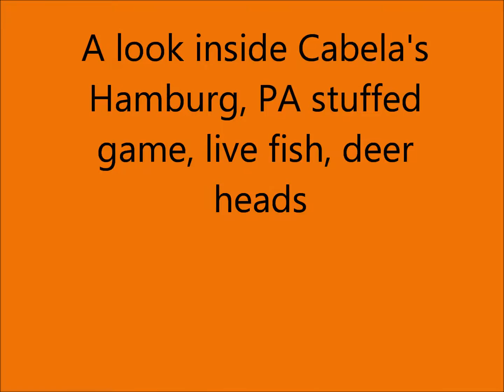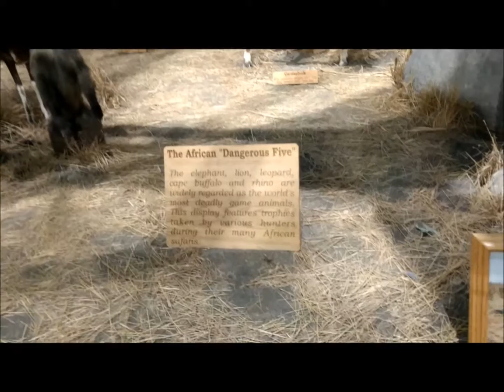A look inside Cabela's . Featuring stuffed game, live fish and lots of antlers.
This  is a taxidermy special. A lot of game , some real fishes and antlers galore! My channel now full HD:)